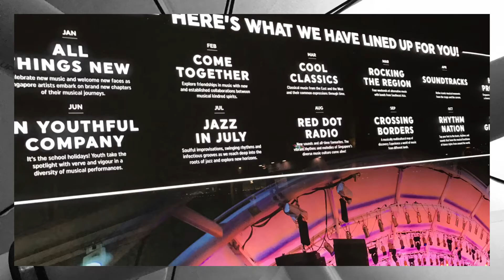iLight 2017 Marina Bay